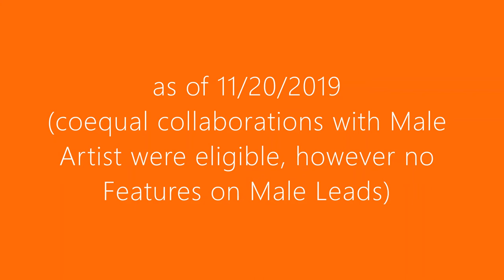Top 8 Most Liked Music Videos By International Female Artists | Nov 2019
This video lists the Top 8 most liked global female-led MVs as of 11/20/2019. Coequal collaborations with male artists were included, however no features on Male Leads.